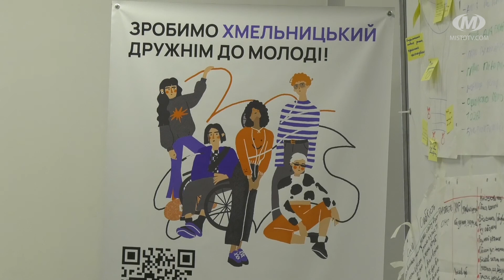Навчання плануванню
Навичкам правильного планування навчали працівників Молодіжного центру. Тренер-фасилітатор Андрій Круп’як у рамках “Програми розвитку волонтерства” розповідав як ставити цілі та досягати їх. Із отриманих знань працівники Молодіжного центру планують сформувати методичні рекомендації для громадських організацій громади.